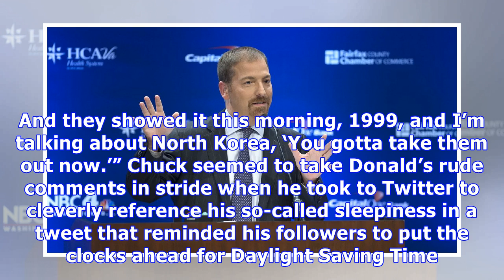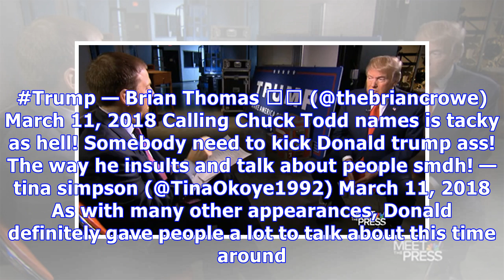Donald Trump Calls ‘Meet The Press’ Host Chuck Todd A ‘Sleeping Son Of A B*tch’ & Twitter Is Livid